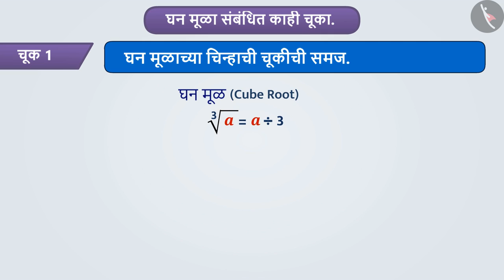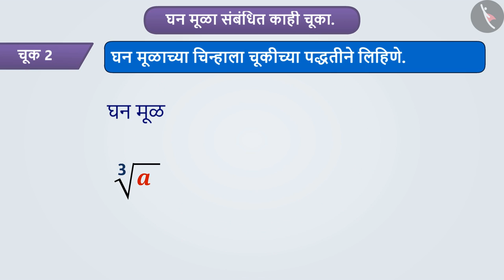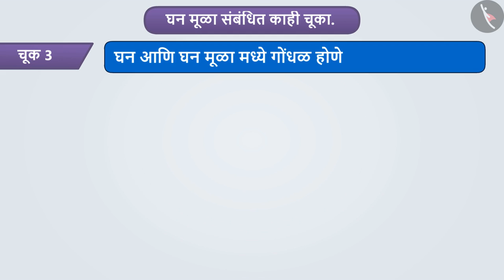घनमूळ|Part 3/3|Cube roots|Marathi|Class 8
घनमूळ|Part 3/3|Cube roots|Marathi|Class 8 | घन आणि घनमूळ | कक्षा 8 | NCERT | घन आणि घनमूळ

Cube roots | Cubes and cube roots | Grade 8 | NCERT | Cubes and cube roots

Welcome to part 3 of Cube roots. In this video, we will discuss various misconceptions and/or common errors related to Cube roots.